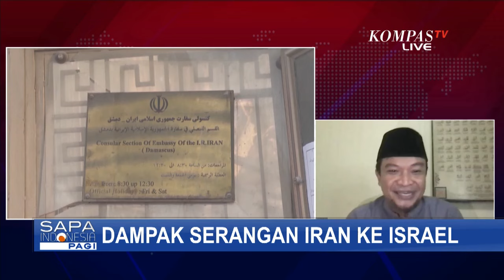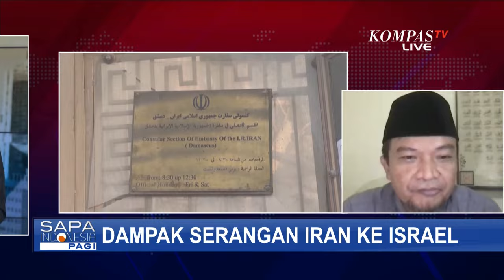Begini Kata Pengamat soal Apa Dampak Serangan Udara Iran ke Israel untuk Indonesia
KOMPAS.TV - Iran menyerang Israel sebagai misi balas dendam atas serangan Israel ke konsulat Iran di Suriah yang menewaskan 16 orang beberapa waktu lalu.

Lalu apakah serangan ini akan meningkatkan suhu politik di timur tengah dan adakah efeknya ke Indonesia? Kita bahas bersama Pengamat Politik Timur Tengah Hasibullah Sastrawi.